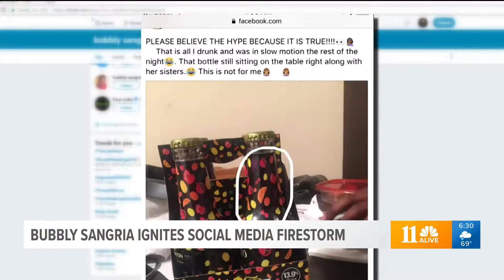I'll take two